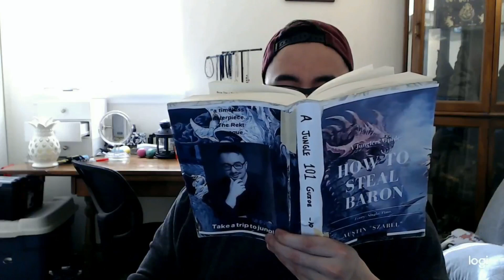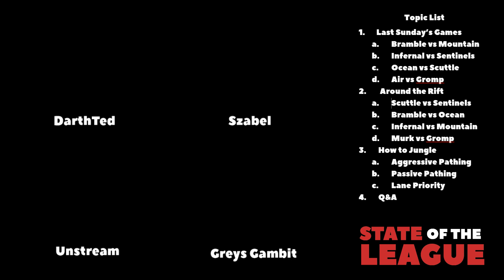Season 4 Week 3: State of the League